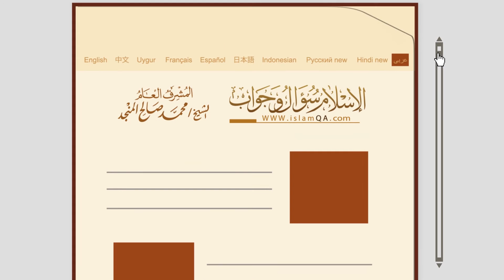موقع الإسلام سؤالٌ وجواب